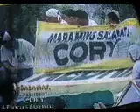PHIL.PRES.CORAZON C. AQUINO/SK kgd.J.R.M.ALMACHA